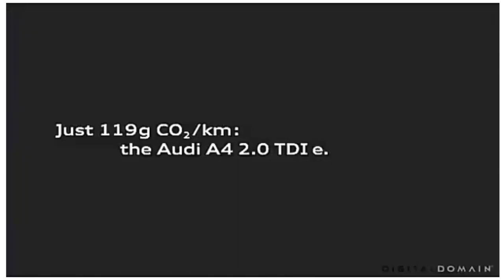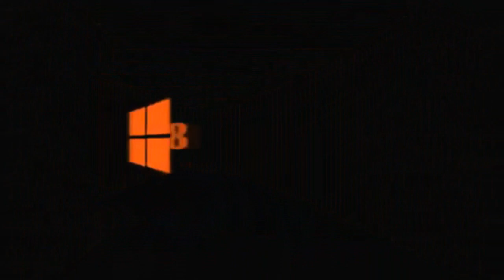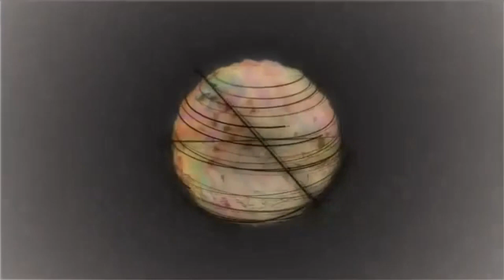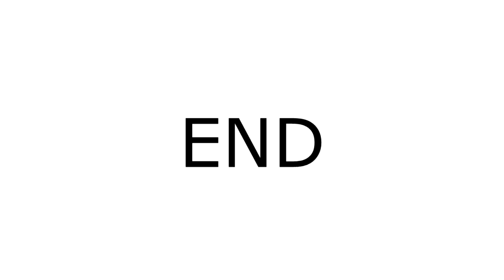The Professional Best Animation Logos in G Major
and all the ArchiwistaMC logos